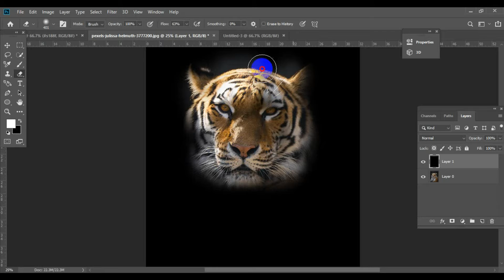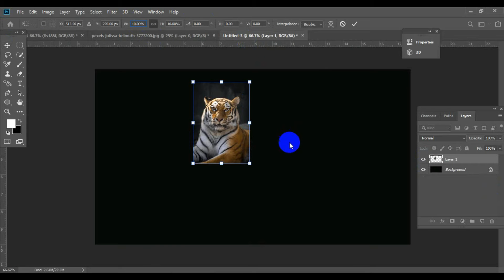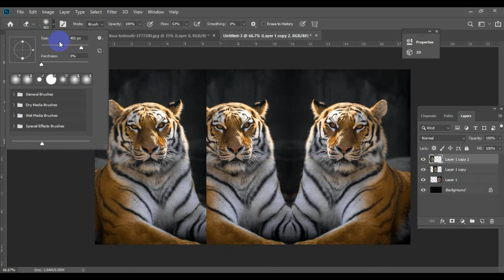Photo Editing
Photo by Julissa Helmuth from Pexels

part:- A189f